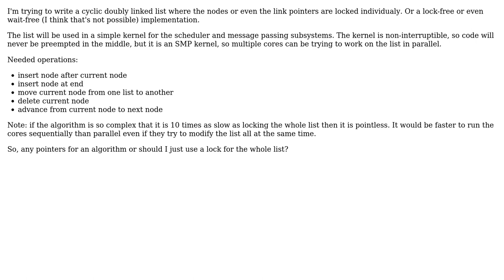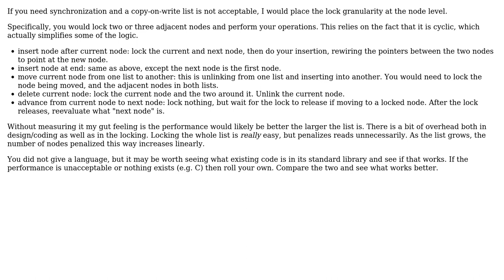Software Engineering: How to write a doubly linked list for multi-core use without global lock?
With thanks & praise to God, and with thanks to the many people who have made this project possible! You are responsible for your own actions.